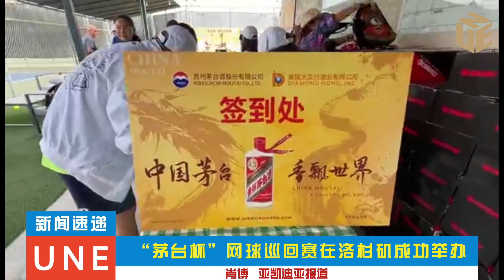「茅台盃」網球巡迴賽在洛杉磯成功舉辦 UNE 【銳視頻】